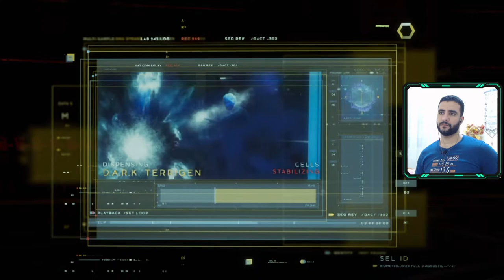Marvels Avengersالتمساح ومعركة جامدة جداااا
Marvel's Avengers is an action-adventure video game co-developed by Crystal Dynamics and published by Square Enix. Based on the Marvel Comics superhero team the Avengers, the game is mainly inspired by the Marvel Cinematic Universe's iteration of the group.

                                             *_*_____Alpha_____*_*